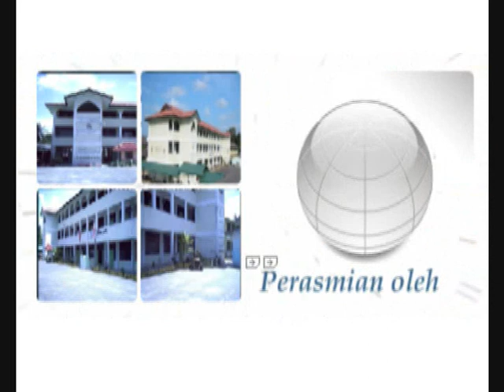MONTAJ PERASMIAN PROGRAM HARI RAYA FORM 5 MTM 2009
MONTAJ PERASMIAN PROGRAM HARI RAYA FORM 5 SMU (A) TARBIAH MARDHIAH (MTM), PANCHOR, KEMUMIN, KOTA BHARU, KELANTAN  2009